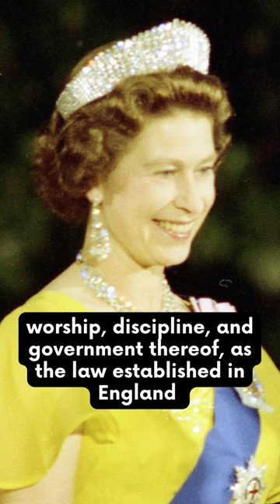Queen Elizabeth II's Coronation